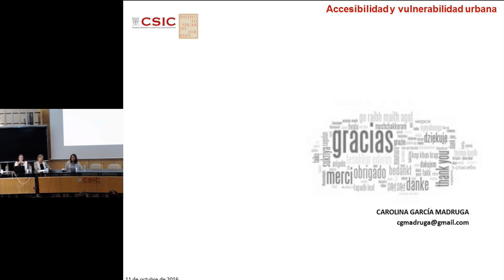Bloque 2 mesa1. Preguntas